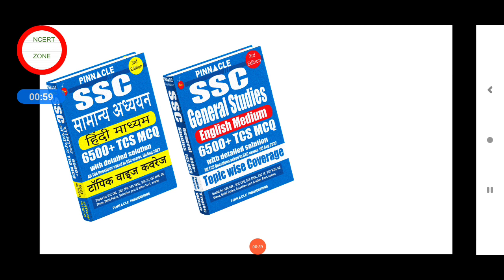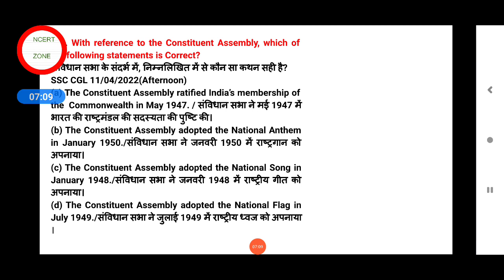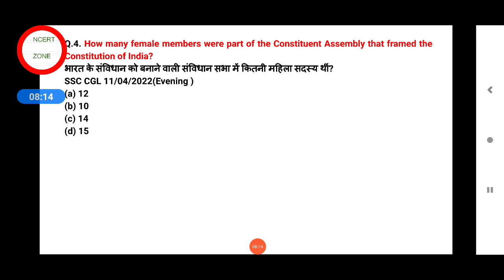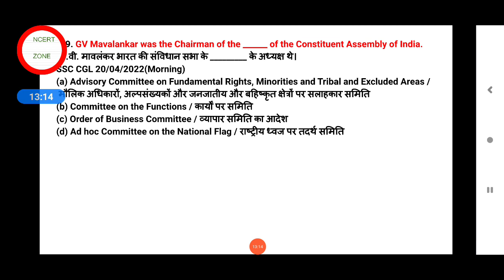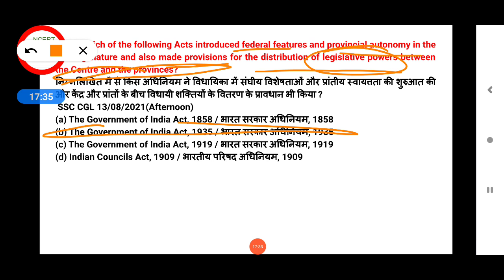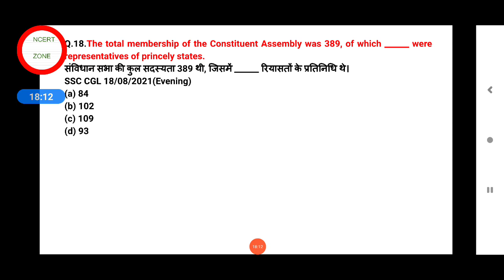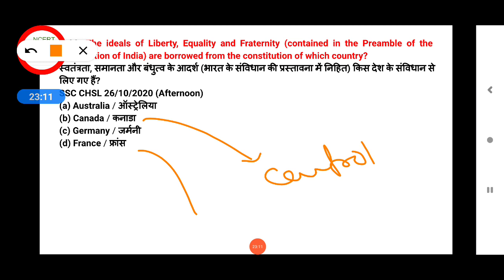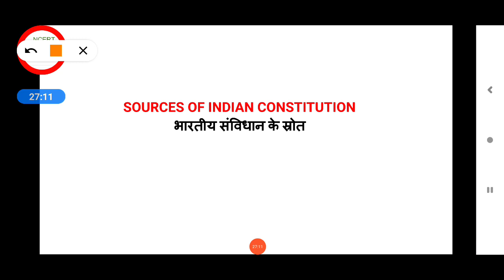Pinnacle previous year question for SSC - JOIN OUR 50DAYS PLAN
1. 68th BPSC PT  (HINDI + ENGLISH )

2. New SSC CGL course  Tier 1 and tier 2

3. BSSC COURSE - GS and science

4. UPPSC PT course for 2023.

5. HPSC course for 2022

6. Ghatna Chakra preview (purvavlokan) - ALL subject-20000 MCQ

7. NCERT (6th-12th ) Course

8. complete GS course  (book wise - crown + ncert summary )

9. Objective courses - Lucents + rakesh yadav